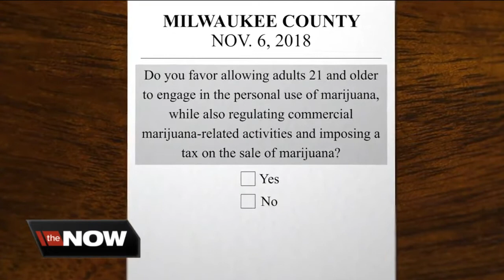Next steps for the Milwaukee County marijuana referendum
Milwaukee County is one step away from letting voters share their opinions on legalizing marijuana. A county board committee unanimously approved a proposal Thursday to put it on the November ballot.